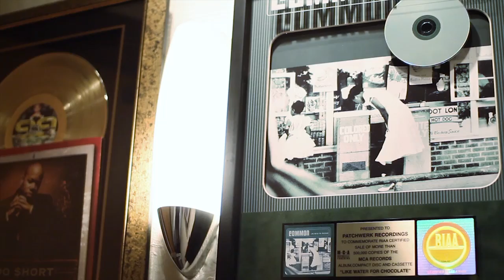The Making of Yelawolf feat. Rittz "Hammer Time" w/ The Mekanics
Yelawolf protege artist Rittz jumped on the track "Hammer Time", and the song was actually leaked i in January of 2013.  The song has since caught fire on the web, garnering posts from every major blog and hip hop site.